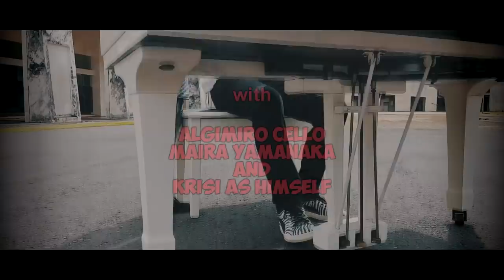Martin Denev - Good Life Jam (Inner City Theme)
With Algimiro Cello, Maira Yamanaka and Krisi as himself. Baby Grand Yamaha recorded live. Made In Bali for Steps In Da Sand Productions. Video by Ahyat. Filmed on location at GWK, Pecatu, Nusa Dua, Ungasan and Ubud, Bali.